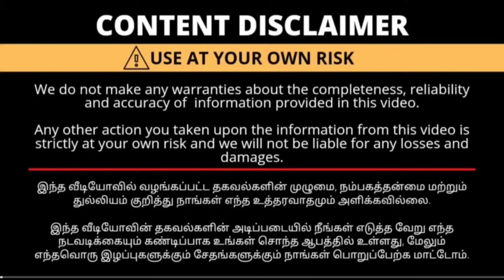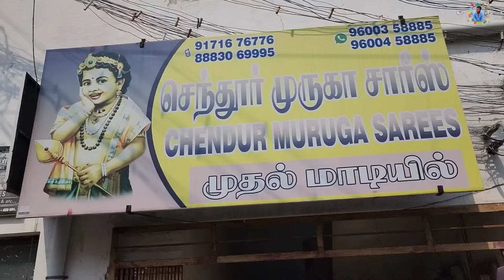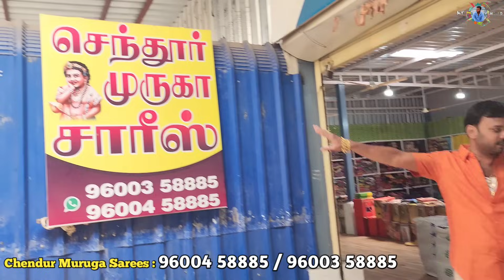10 காட்டன் சேலை வெறும் ₹100 ரூபாய்க்கு வாங்கலாம் / Erode sarees wholesale market/Trending Collection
Shop Address

Chendur Muruga Sarees 99-B, Esearan Kovil Kidangu Street,

A. K.R Lorry Opp, Erode 1

Wholesale Dealer in

Sarees, Chudies, Tops, Nighty, Blouse, Panties, Braziers

Shop Address:

ஈரோடு செந்தூர் முருகா சாரீஸ்: 99-B, ஈஸ்வரன் கோவில் கிடங்கு வீதி ஏ.கே.ஆர். லாரி ஆஃபிஸ் எதிரில் ஈரோடு - 638001

எங்களிடம் அனைத்து வகையான சாரீஸ் பிளவுஸ் சுடிதார் டாப்ஸ் லெகின் சால் சிம்மீஸ் நைட்டி பாவாடை லுங்கி மற்றும் பனியன் ஜட்டி என பெண்களுக்கு உண்டான அனைத்து வகையான ஆடைகளும் கிடைக்கும். மேலும் விபரங்களுக்கு தொடர்புக்கு: 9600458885,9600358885

Chendur Muruga Sarees Erode
erode sarees
erode shorts
erode shop